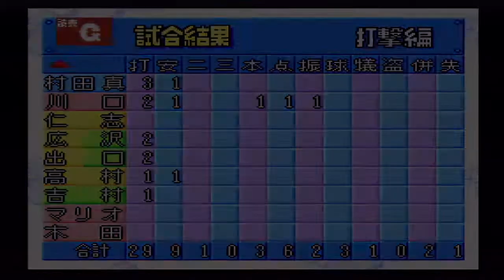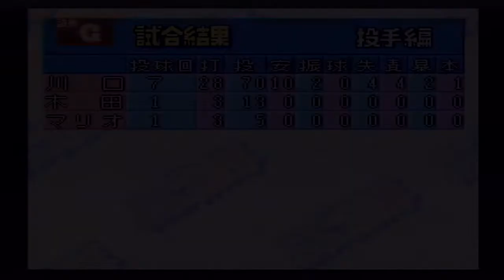『実況パワフルプロ野球'96開幕版【観戦モード】#47』巨人 vs 広島 その2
【先発】巨人 川口 vs 広島 山内